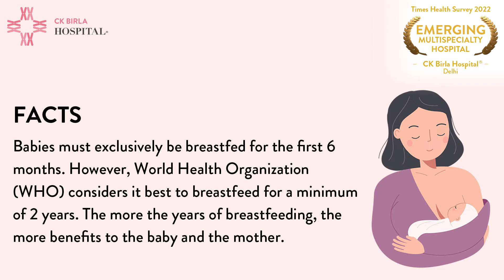Breast-feeding Rapid Fire: Round 1 | Breast Feeding Awareness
We asked few of our new parents some quick questions about breast feeding to test their awareness.